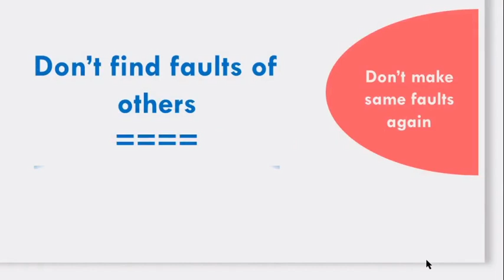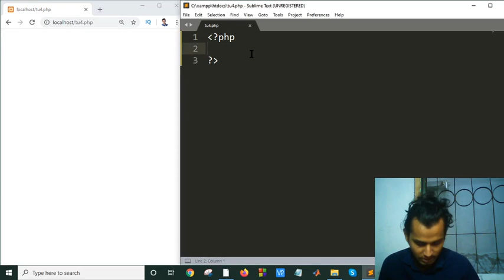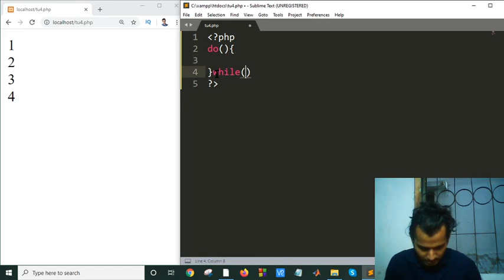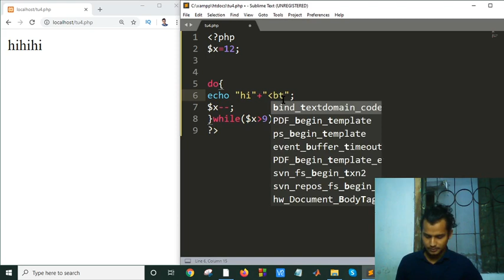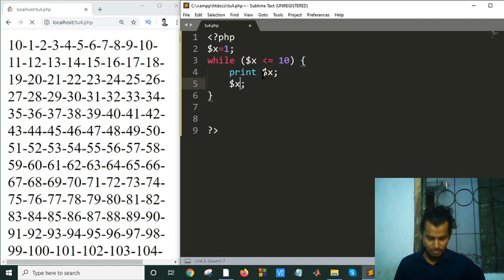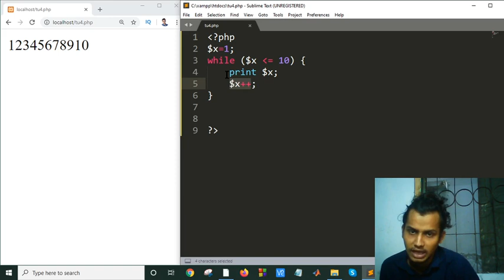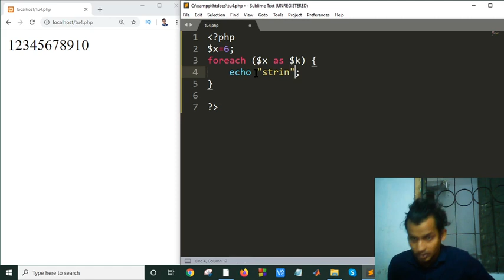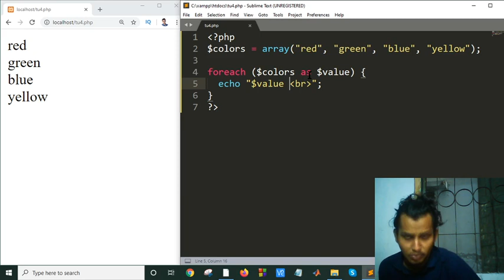PHP Tutorial Bangla Part 7(php loop)